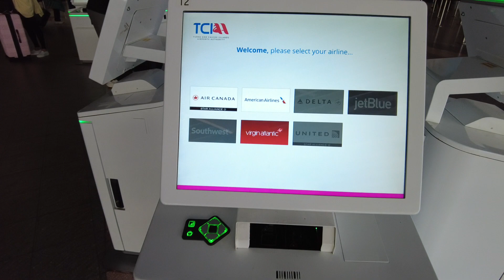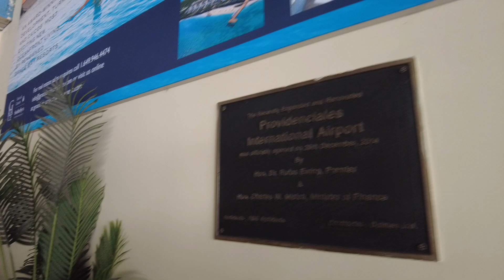Providenciales Provo PLS Turks and Caicos Airport Terminal Tour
List your vacation rental on Booking.com (1st 5 bookings are commission free!)